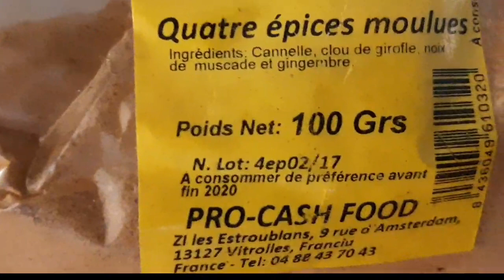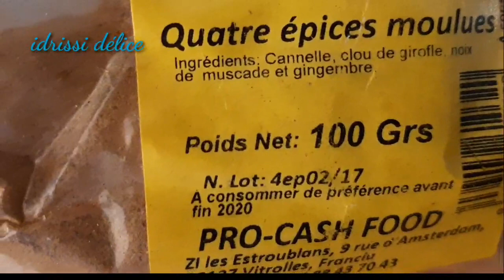Pain d épices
Bonjour tout le monde j'espère que vous allez très bien salam aleykoum aujourd'hui j'ai préparé pain d'épices j'espère qu'il vous plaira inchallah